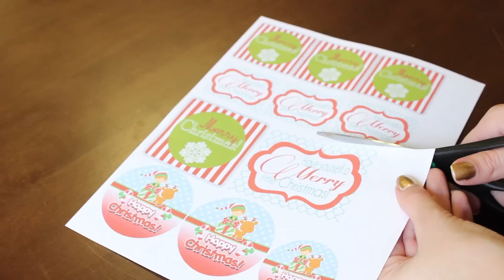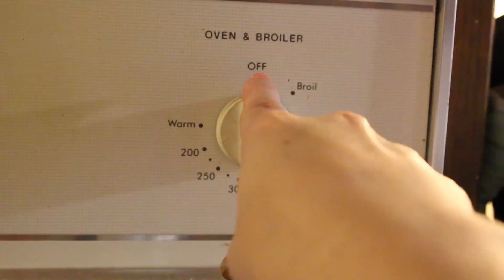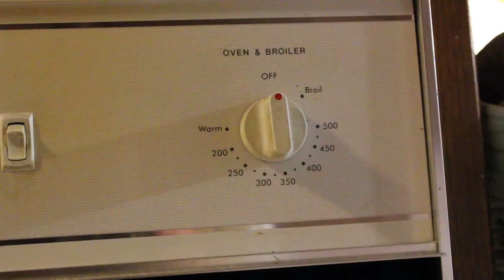REGALI DI NATALE FAI-DA-TE!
LEGGIMI
Ciao a tutti! Chi di noi non si dispera per trovare il giusto (non troppo costoso) regalo di Natale? Questo è il motivo per il quale ho deciso di fare questo video :)

Quasi tutti gli oggetti necessari li ho comprati al negozio a 99 centesimi (o dai cinesini)

Per la COVER vi serve:
-una cover semplice
-silicone
-beccuccio per decorare i dolci
-decorazioni pucciose a scelta (le mie sono gommine da cancellare)

Per il BARATTOLO delle MERAVIGLIE vi serve:
-un barattolo
-un nastrino e/o una coccardina e/o un bastincino natalizio di plastica
-etichettine e forbici
-cioccolatini,caramelline o qualunque cosa vogliate mettere nel barattolo

Per la TAZZA vi serve
-una tazza in ceramica bianca
-un pennarello per ceramica (alcune persone usano l'indelebile normale ma se usate quello il disegno dopo un po va via e non potete lavare la tazza)
-un forno

*Ricordatevi di
-seguire le istruzioni del vostro pennarello perche ogni marca ha temperature e tempi di cottura diversi
-NON preriscaldare il forno
-NON tirare fuori la tazza finche forno e tazza non sono a temperatura ambiente*
Se volete mostrarmi le vostre foto taggatemi su INSTAGRAM @roxyrocks (le o sono ZERI ^^) oppure
bacini

*Roxy*